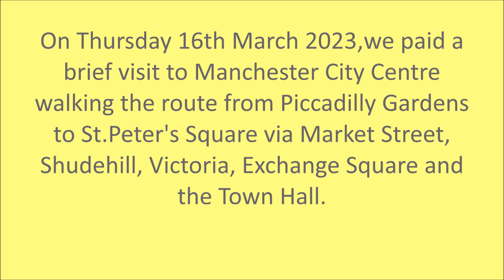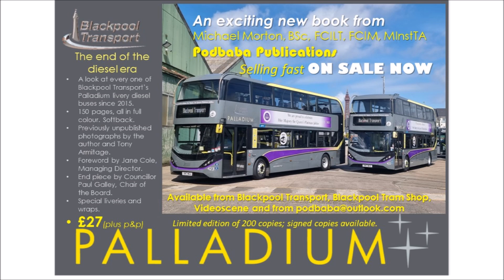Manchester Metrolink City Centre - Thursday 16th March 2023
On Thursday 16th March 2023, we paid a short visit to Manchester City Centre walking from Piccadilly Gardens to St.Peter's Square via Market Street, Shudehill, Victoria, Exchange Sqaure and Town Hall.

This was not a "capture all" video walk but just a sample of trams in the City Centre.

Podbaba Transport. 16th March 2023